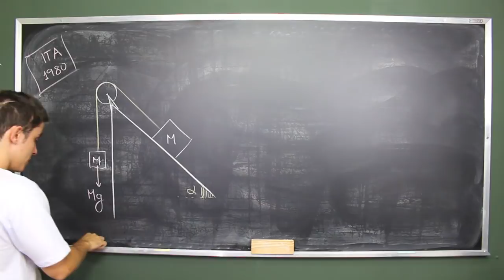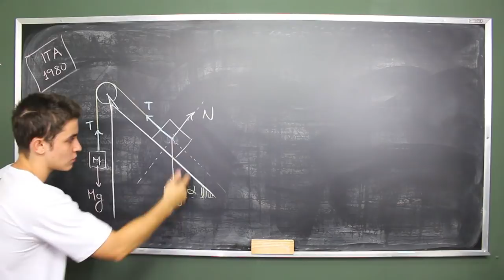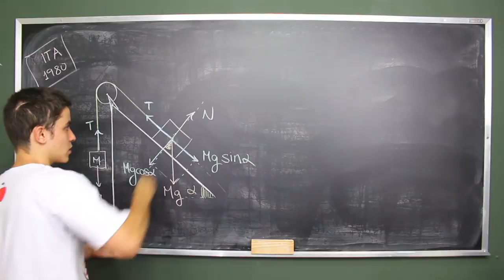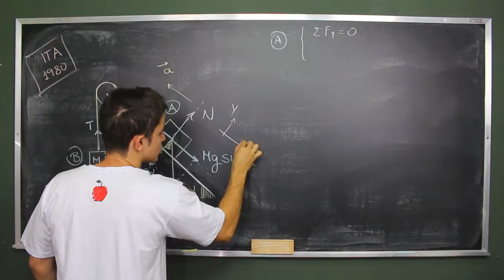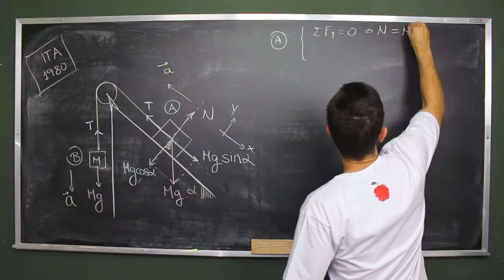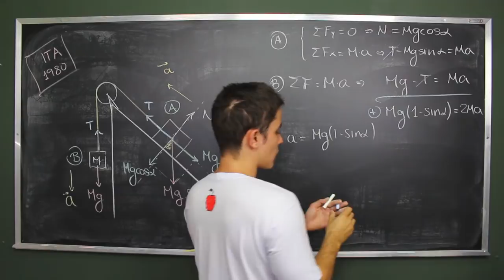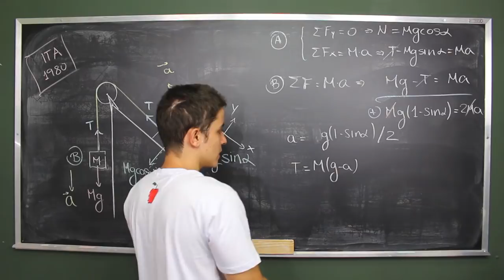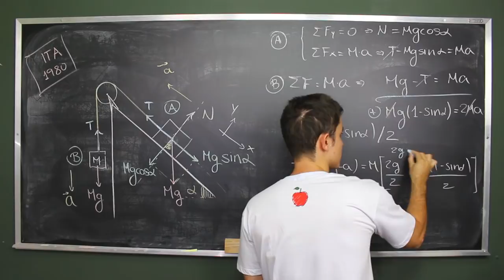DINÂMICA IME/ITA - Exercício Resolvido | ITA 1980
(ITA 1980) No sistema dinâmico representado abaixo, são desprezíveis todos os atritos e o peso do fio que liga os blocos A e B. Calcular a tensão no fio, sendo M a massa de cada bloco e g a aceleração da gravidade.